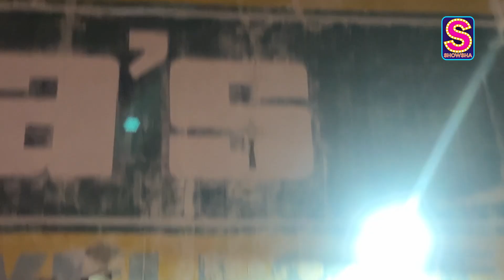Vettaiyan Movie Review: Rajinikanth Fans Heap Praise On The Superstar & Celebrate | WATCH; EXCLUSIVE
Rajinikanth starrer 'Vettaiyan' is out in theatres now and the first reaction? Well, the pan-Indian drama had a mega opening across India with special morning shows in Andhra Pradesh as early as 4:00 AM. Fans of Rajinikanth are celebrating 'Vettaiyan' with great gusto. Watch exclusive FIRST DAY FIRST SHOW reactions from fans at a theatre in Andhra Pradesh.